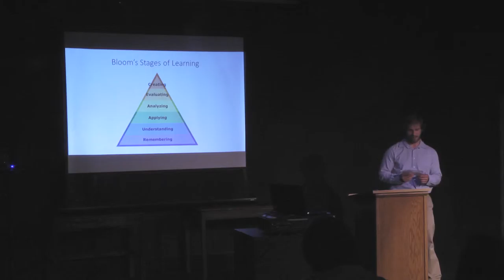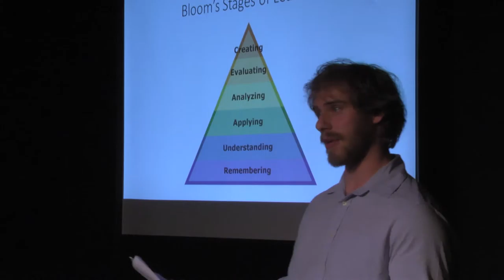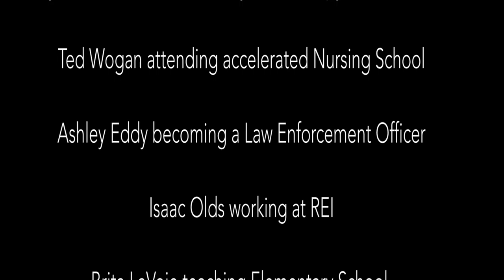Pacific University - Outdoor Leadership Minor